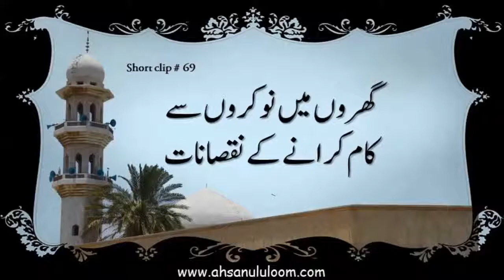SC69 gharo men nokro sy kam krany ky nuqsanat